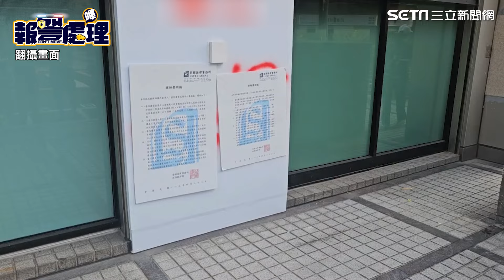北市私幼原址衰被噴「性侵幼兒XXX」 新團隊急發聲明澄清｜三立新聞網 SETN.com